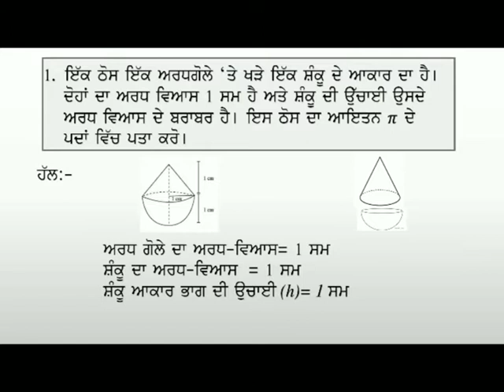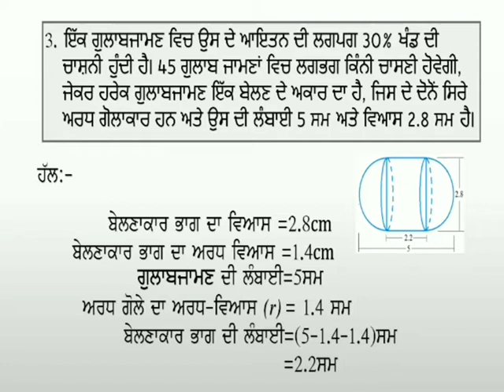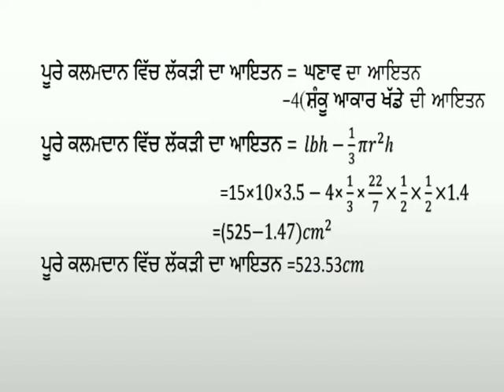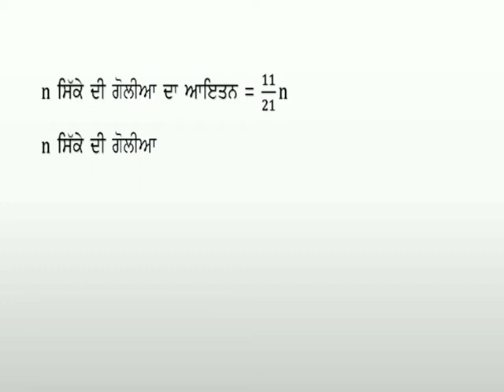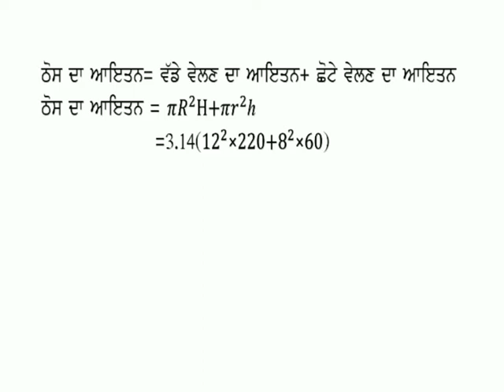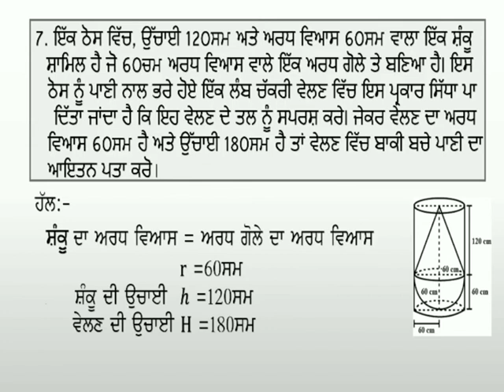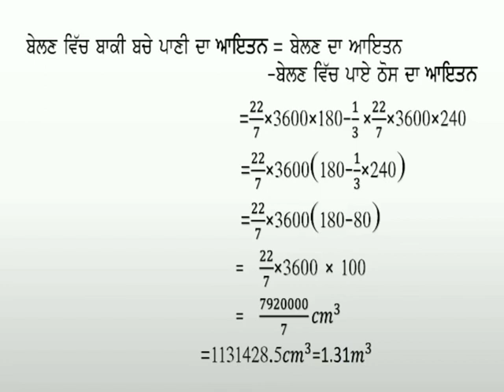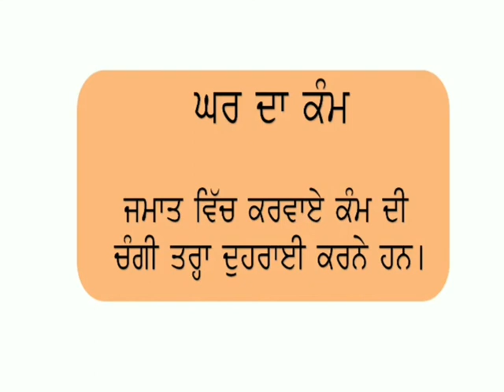Surface area and Volumes: Ex. 13